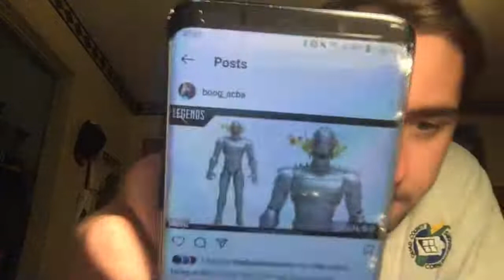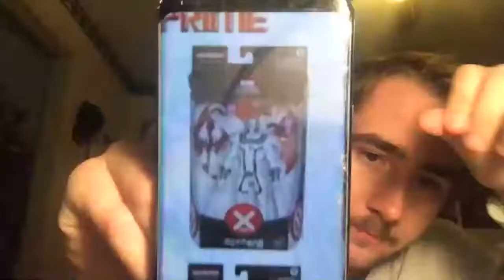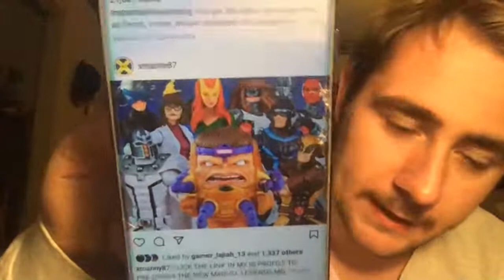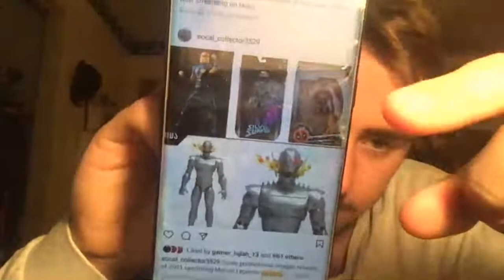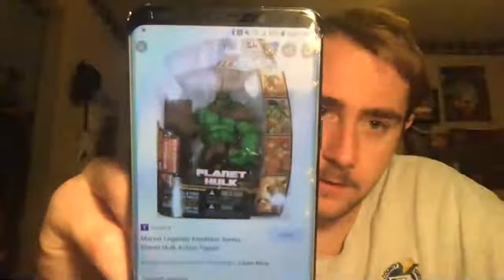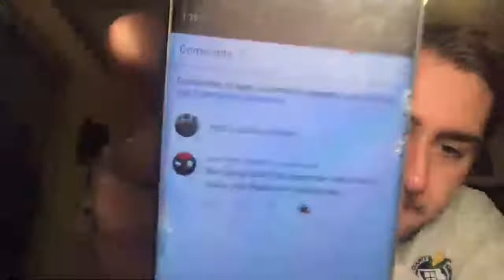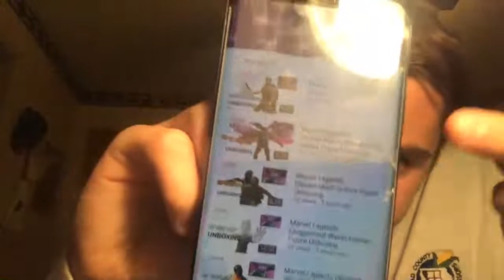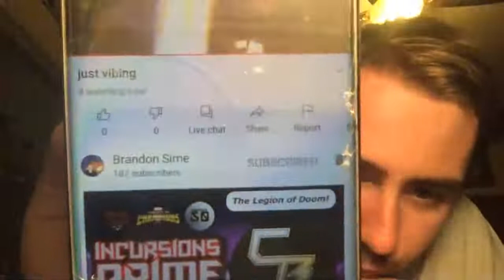New Marvel Legends announced livestream